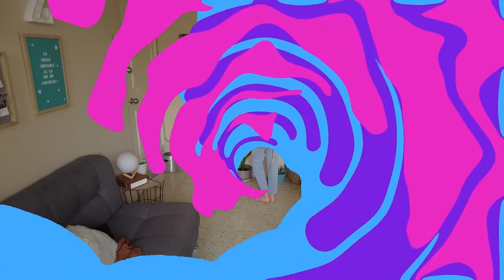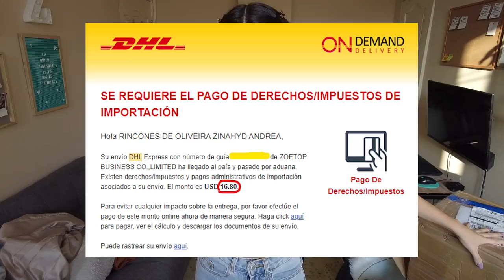COMPRANDO ROPA EN SHEIN DIRECTO A ECUADOR 2021 - SHEIN 1111 Big sale | Zinahyd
¿Te interesa alguna de las prendas que salieron en este video?

PREGUNTAS FRECUENTES:
¿De donde soy? Caracas - Venezuela
¿Dónde vivo? Guayaquil - Ecuador
¿Con que cámara grabo? Osmo Pocket 2